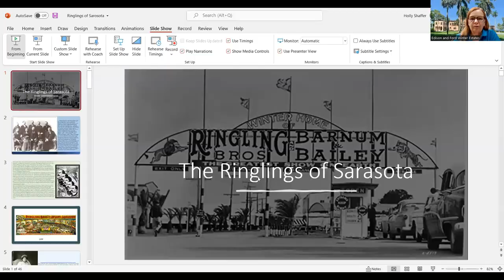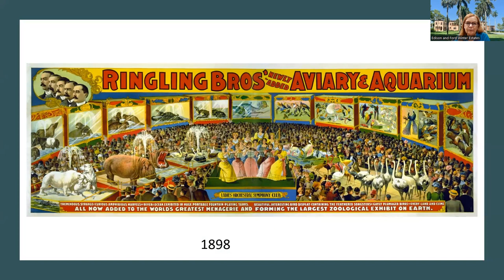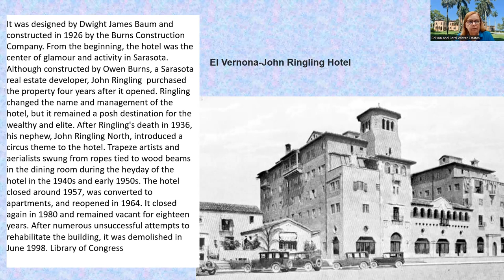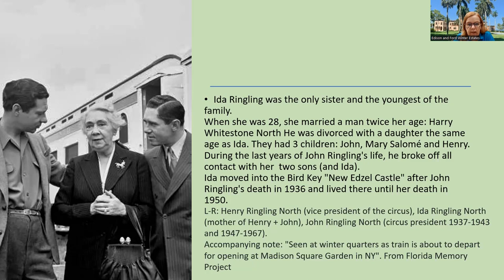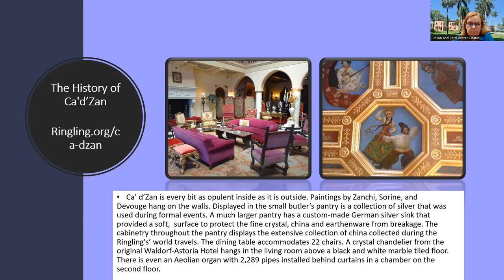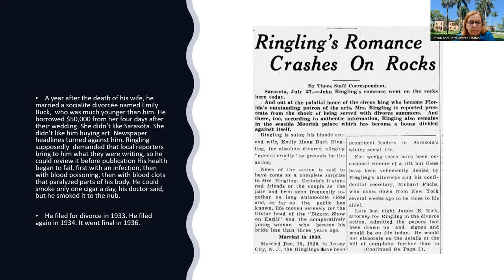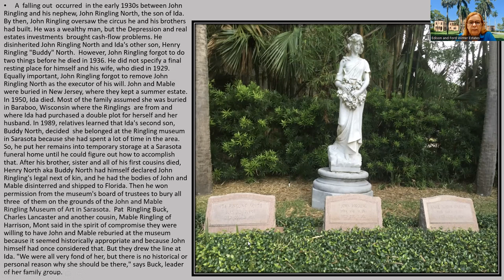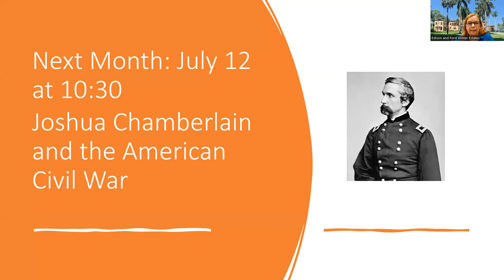Digital Discussion-The Ringlings of Sarasota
In the 1924 while Thomas and Mina Edison were visiting their winter home at Seminole Lodge in Fort Myers, John and Mable Ringling began building their home Ca’ d’Zan in Sarasota.  Learn about the history of the Ringlings in Sarasota and their connection to Thomas Edison.

Join Program Manager Holly Shaffer for this Free Digital Discussion.